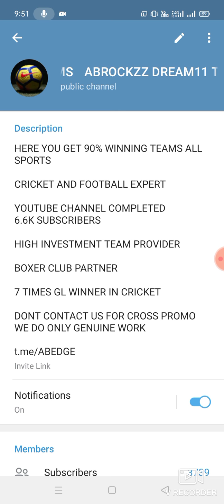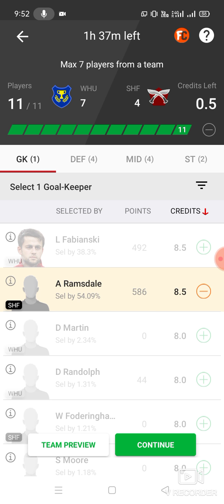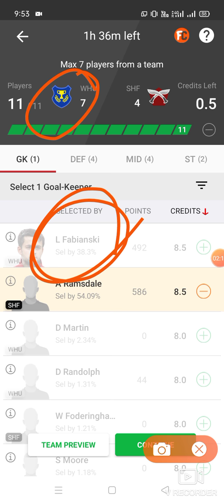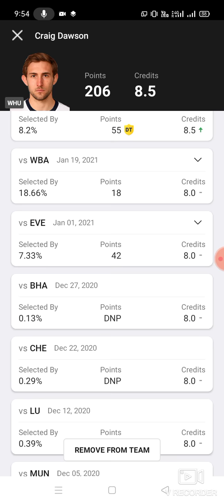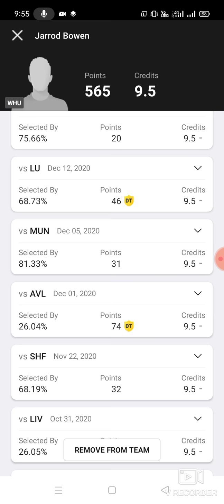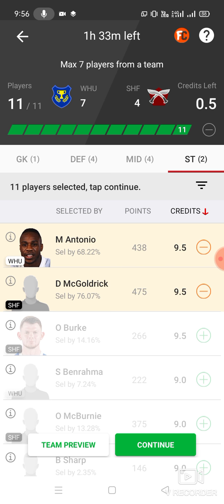WHU vs SHF Football team prediction Dream11 win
1. This analysis  is based on my

2.Dream11 takes great care to comply with all central and state legislation in India to ensure that  users are fully protected. Every contest on  platform is carefully designed to comply with applicable statutes and regulations in India.

Thanks Whu vs shf
whu vs shf Dream11
whu vs shf Dream11 prediction
whu vs shf prediction

latest Basketball match prediction latest football match prediction latest cricket match prediction how to win the grand league small league in Dream11 Prediction Dream11 win win win published by ABROCKZZ

ABROCKZZ TELGRAM GRP 👇👇

own risk"